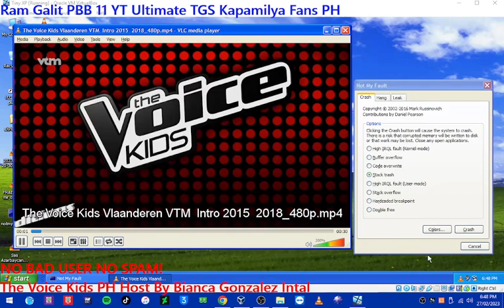The Voice Kids VTM 2015 Intro Has BSOD VM!